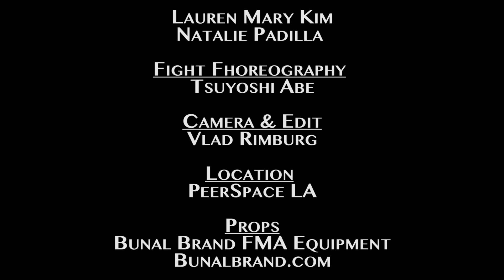Kali Diaries- Entry #9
The ninth entry to Lauren Mary Kim's diary log of her journey through the world of Filipino Martial Arts: Double Sword vs. Sword & Dagger.  Fighting opponent and fellow V10 Member Natalie Padilla.
Fight Choreography: Tsuyoshi Abe
Camera & Edit: Vlad Rimburg
Weapons: Bunal Brands
Makeup: Talya Boz